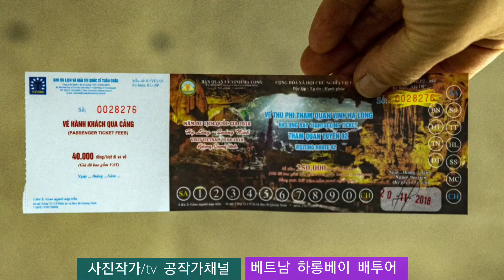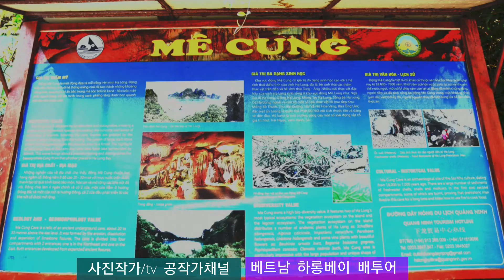베트남 하롱베이 배투어(키스 섬) This is the Ha Long Bay Boat Tour in Vietnam.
* 추억 사진으로 영상을 올립니다
* 구독ㆍ좋아요👍 부탁드립니다
* 선상 독채로 점심까지 하롱베이 유람
* 30초이상 광고 봐주세용~수익창출